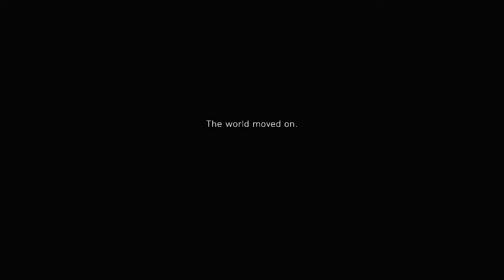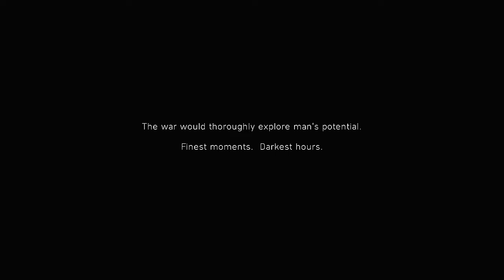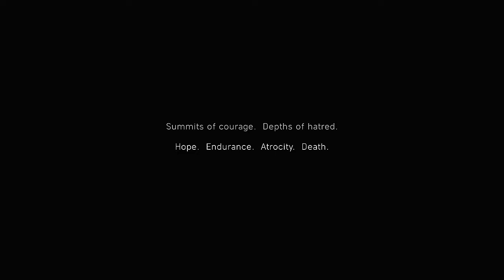Battlefield V - Part 1 - My County Calling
Hey guys I hope you enjoyed the video if you did hit that like button and I hope to see you in the next episode and don’t forget to hit that subscribe button :)